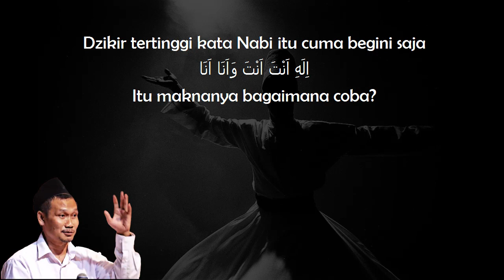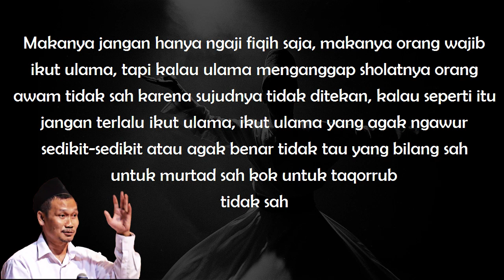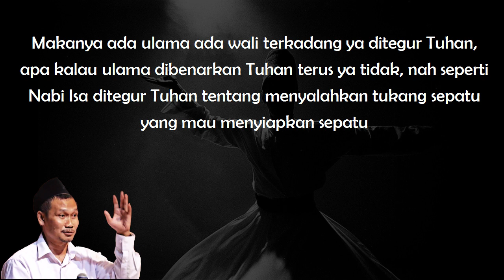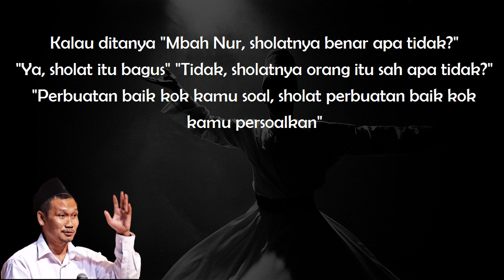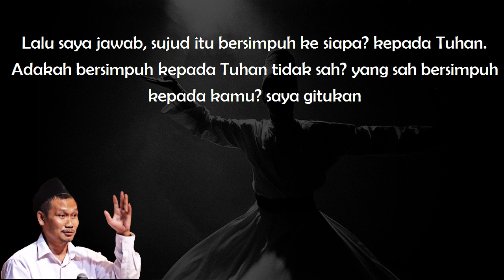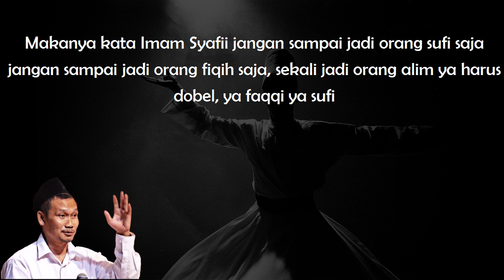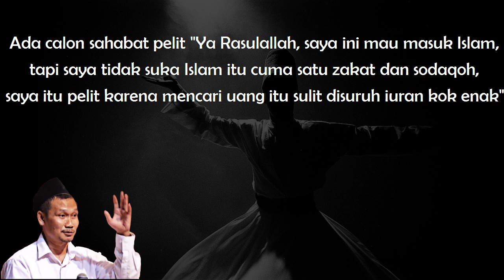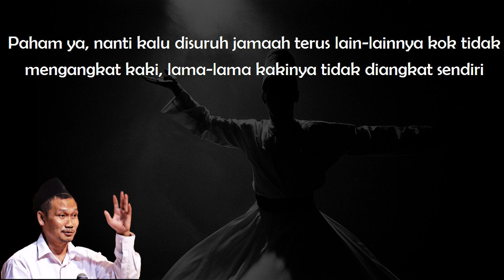Gus Baha : Jangan Hanya Belajar Fiqih Saja [Terjemah Indonesia]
(Tafsir Jalalain Q.S. Al Ankabut Ayat 1-8)

Wassalamualaikum wr.wb.